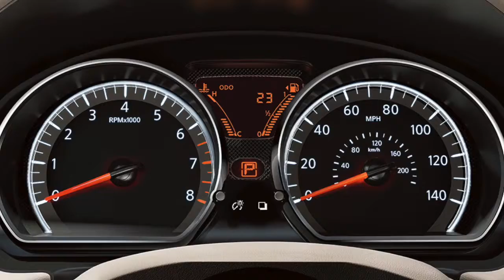2014 Versa Note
The 2014 Versa Note at Ehrlich Nissan, Greeley, Colorado